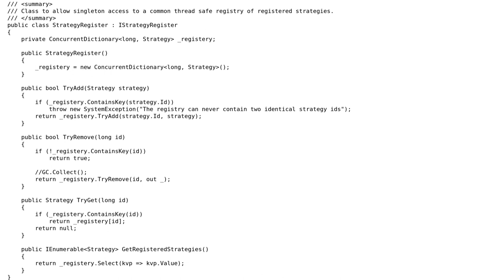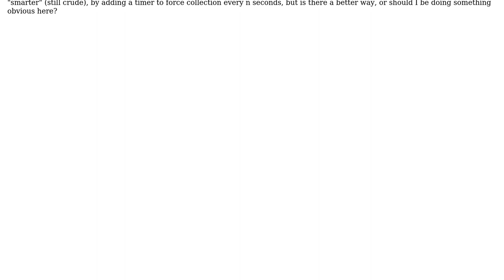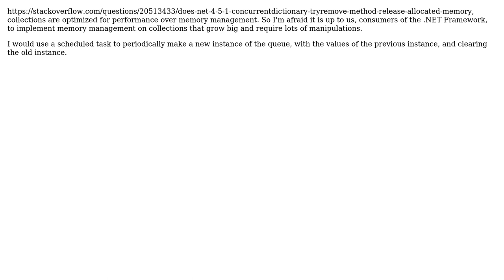Code Review: Force ConcurrentDictionary in a Singleton Registry to Collect Removed Items/Space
With thanks & praise to God, and with thanks to the many people who have made this project possible! You are responsible for your own actions.